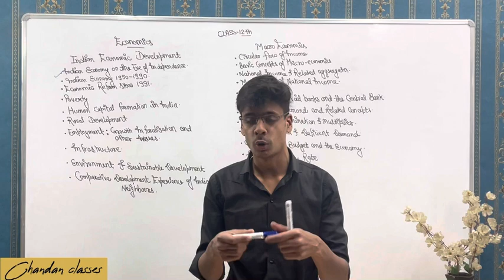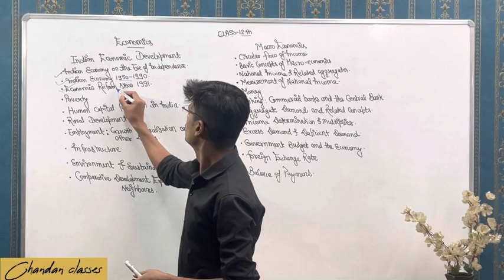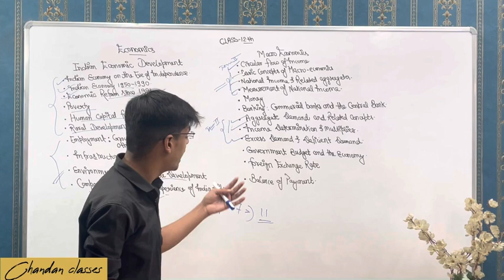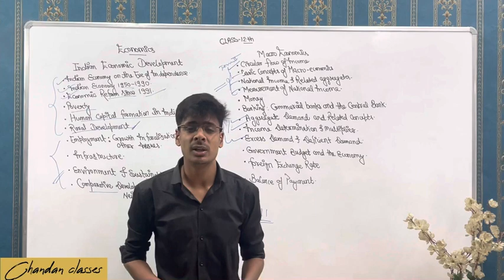Concepts of Economics | Term 2 | Class 12th | Chandan classes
Hello students 😇 📚

This is introductory video related to economics concept
Sry for being late but all chapters will be clarified here for Term-2